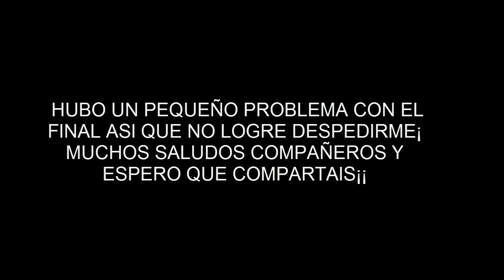MANSION DE MIS SUEÑOS| RAFT #3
Hoy empiezo con la creacion de una casa que jamás pense que logragría hacer en este juego, el avance es increible, como se puede hacer todo esto con un poco de material¡¡ ya llevo 3 plantas y sigo aumentando sin parar.
Hoy le pego al tiburón varios pinchazos.